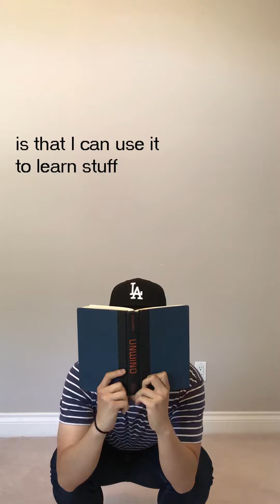Chris Learns How to Use After Effects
In this week's GEM Online: At Home Edition, a bored teacher tries to keep in step with the times with the power of video editing software

No tiktok accounts were created in the making of this video